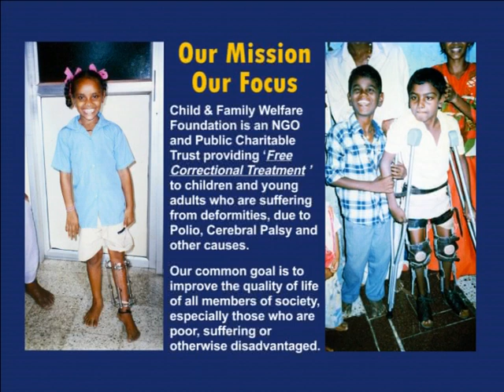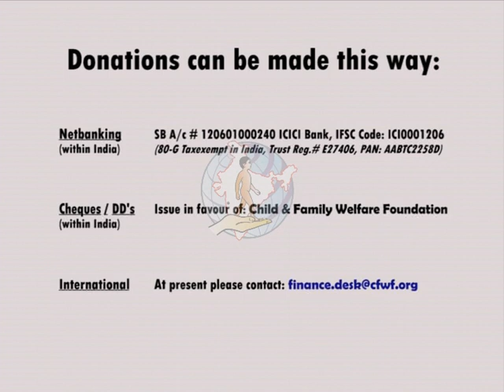CFWF Project-Introduction 2012 (ShortVersion)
Introduction Video of Child & Family Welfare Foundation's Project & Work in India with the Disabled, Polio-Affected Children and Young Adults. An Humanitarian and Medical Aid Project of CFWF for the Poor and Underprivileged of India. CFWF is an NGO and a registered Public Charitable Trust of India.